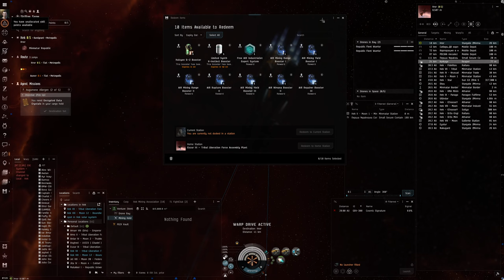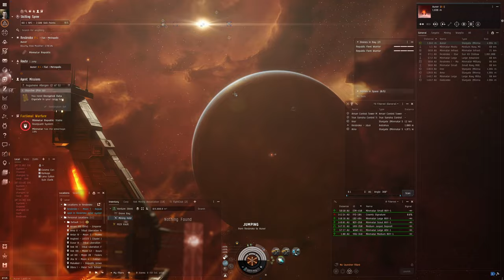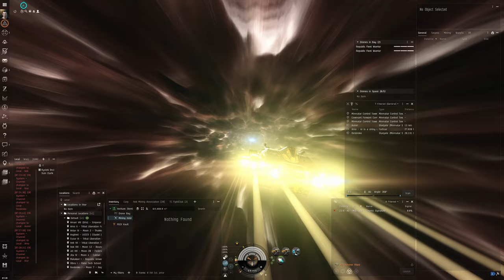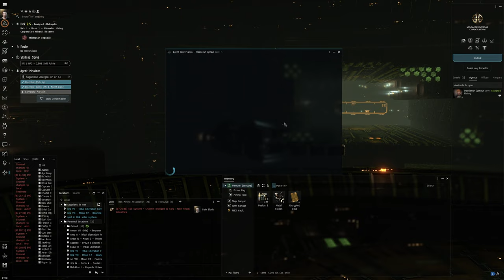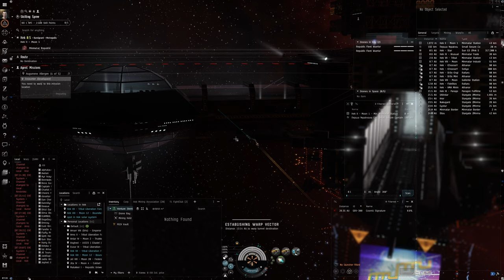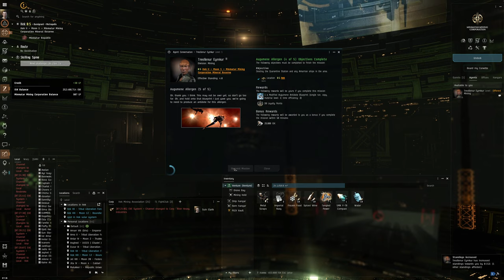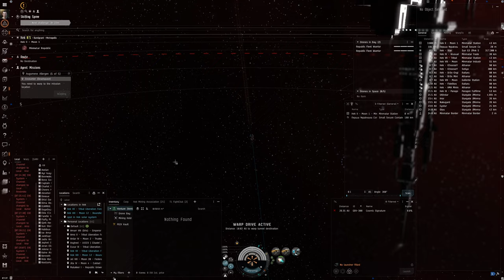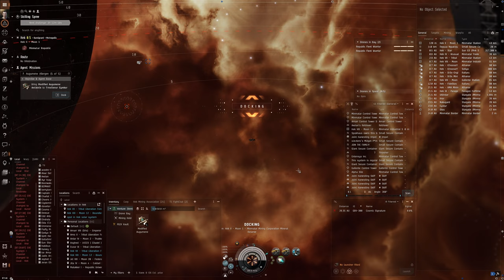Hello World: EVE Online Alpha Experience, Day 209